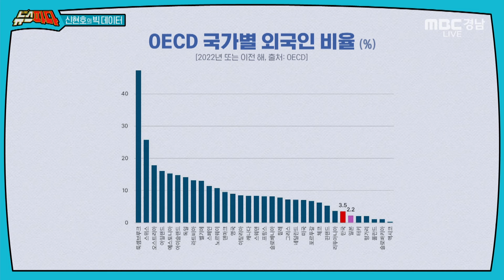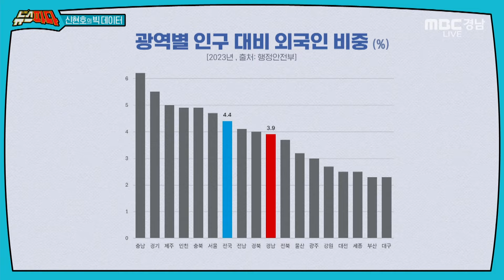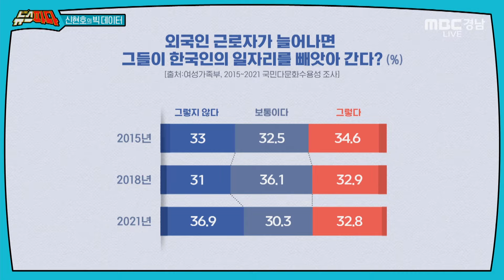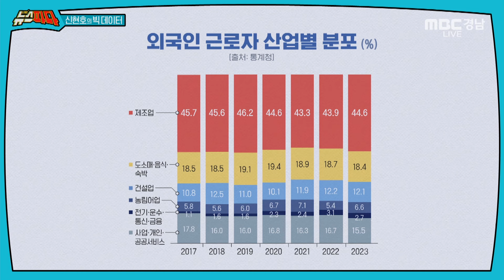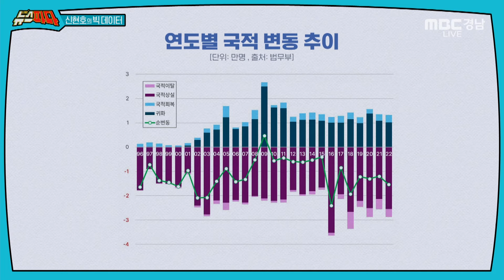외국인 노동자 인식에 대한 모든 것 | [신현호의 빅데이터] 241011 MBC경남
⭐️출연진⭐️
신현호 경제평론가

2024년 현재 대한민국 그리고 지역에서 외국인 숫자를 들여다봐야 하는 이유는 뭘까요?

0:00 오프닝
0:33 외국인 인구와 경제적 영향
1:20 외국인 인구, 얼마나 많이 늘었을까
4:24 외국인 비율이 가장 높은 국가는?
9:30 외국인 노동자가 내국인 일자리 빼앗는다?
12:13 외국인 취업자 44% 제조업…대부분 저숙련 일자리 종사
14:27 외국인 노동자, 오히려 내국인 고용 창출 도움
15:36 중국인 11만 명 ‘건강보험 무임승차’…재정 악화 진실은?
18:50 외국인지원센터는 없애면서 외국인력 유치?